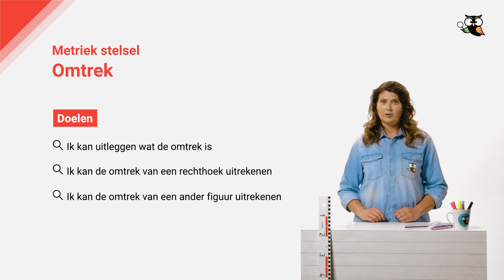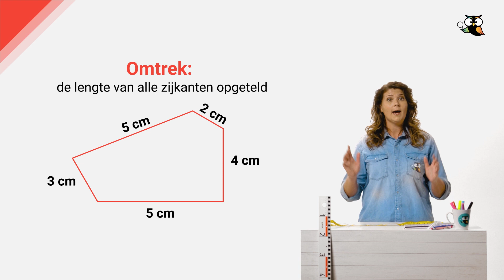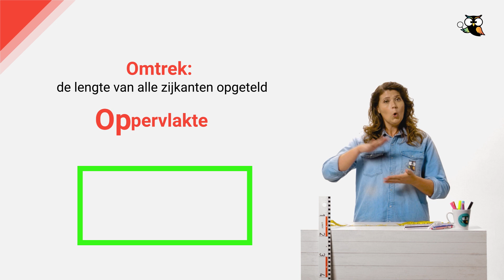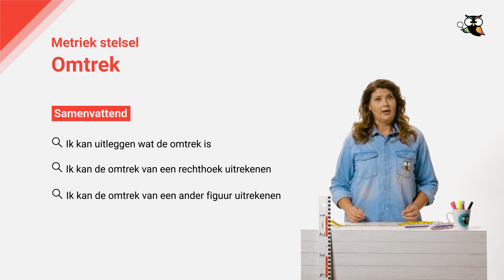Omtrek berekenen; hoe doe je dat? (snelle uitleg)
Hoe bereken je de omtrek?

In deze video van Wijzer over de Basisschool krijg je uitleg over het berekenen van de omtrek.

De omtrek. Daarover ga ik je van alles vertellen in deze video. Maar wat is een omtrek eigenlijk? De omtrek geeft aan hoe lang de randen van een figuur zijn als je ze bij elkaar optelt. Aan het einde van deze video weet jij bijvoorbeeld hoe je kunt uitrekenen hoeveel meter hekwerk nodig is om een schoolplein veilig af te zetten.

Na het bekijken van deze video...
- kan jij uitleggen wat de omtrek is;
- kan jij de omtrek van een rechthoek uitrekenen;
- kan jij de omtrek van een ander figuur uitrekenen;
- en weet jij hoe je de lengte of breedte van een figuur uitrekent als je de omtrek al weet.

Wil je meer weten over omtrek berekenen? Bekijk dan de video voor de rest van de uitleg.

Lees je liever over het uitrekenen van de omtrek? Check dan dit artikel